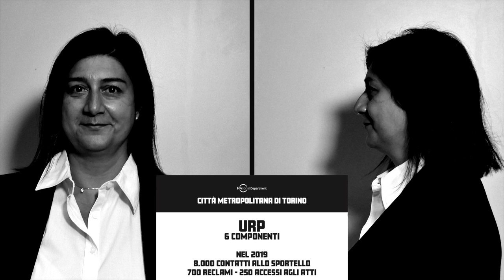Trailer La banda. Non puoi sfuggire al loro lavoro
Trailer del video, realizzato per il concorso Smartphone d'oro indetto da PASocial, illustra con una breve fiction, parodia del genere poliziesco, le attività della Direzione Comunicazione, Rapporti con i cittadini e i Territori.